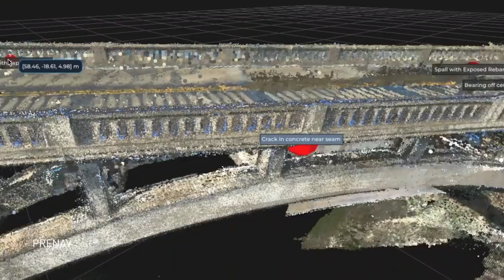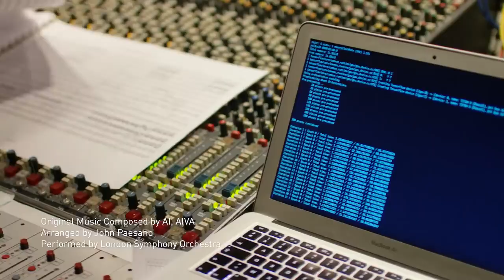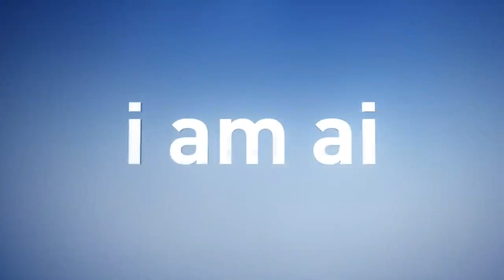[Español] I AM AI | NVIDIA GTC 2022 | Apertura Oficial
(habilitar subtítulos en español)

Descubra cómo la IA está asumiendo tareas de precisión en los entornos más desafiantes, brindando atención precisa a los pacientes, dando espacio para que crezcan los cultivos y más.

Sintonice el discurso de apertura de NVIDIA GTC 2022 para obtener más información